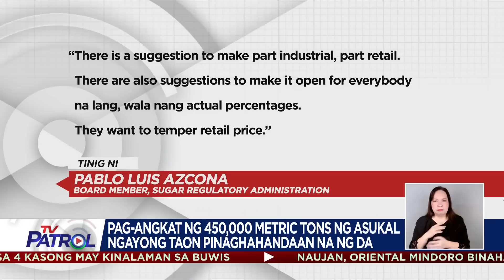Pag-aangkat ng 450,000 metric tons ng asukal pinaghahandaan | TV Patrol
Naghahanda na ang pamahalaan na mag-angkat ng 450,000 metric tons ng asukal para sa 2023.